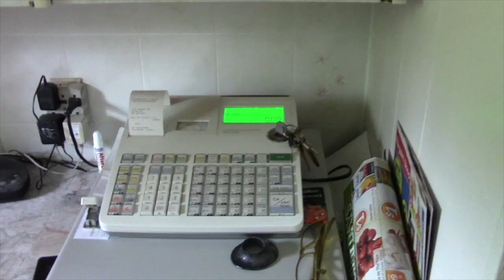Our House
Impressions of Sander Lake Campground, Golden BC